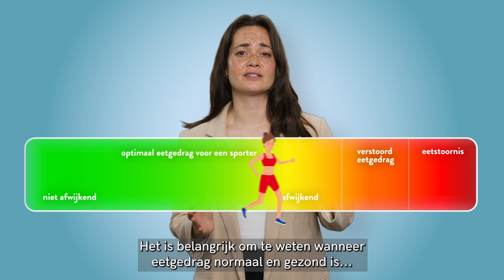Eetstoornissen | Explainer voor coaches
NOC*NSF heeft als missie het creëren van optimale sportomstandigheden voor iedereen: van recreant tot (para) topsporter, tot vrijwilliger en fan. De meer specifieke missie van TeamNL is het inspireren en het verbinden van Nederland vanuit de prestaties van TeamNL. Zo laat TeamNL zien dat Nederland veel wint met sport. Hierin is het algeheel welbevinden, de mentale en fysieke gezondheid en de veiligheid van alle sporters in Nederland een essentieel onderdeel.

De TeamNL Experts voeding, medisch en prestatiegedrag hebben samengewerkt om onderstaande richtlijnen voor sporters, coaches, ondersteunende stafleden, clinici en sportbonden te ontwikkelen.

Lees meer over optimaal eetgedrag en eetstoornissen op deze pagina